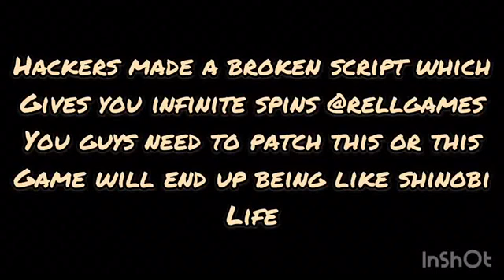New Spin Dupe Script For Shinobi Life 2 (Infinite Spins!) ROBLOX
▬▬▬▬▬▬▬▬▬ [ ✔️ Scripts ✔️ ] ▬▬▬▬▬▬▬▬▬